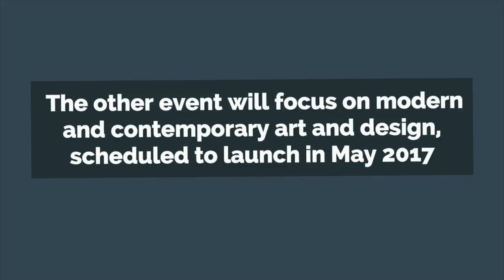A Look at the European Fine Art Fair, Maastricht 2016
Louise Blouin Media - TEFAF Maastricht is considered the world's leading art fair, drawing 75,000 visitors each year. for some highlights.